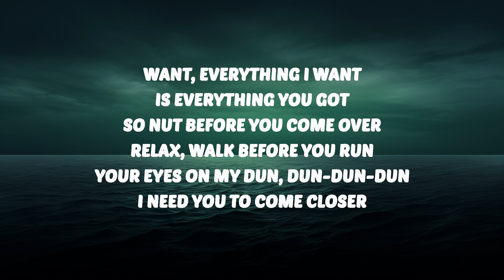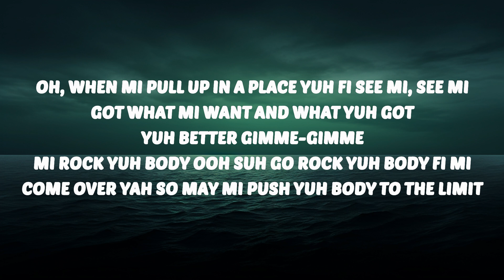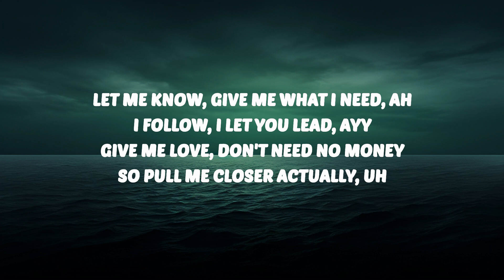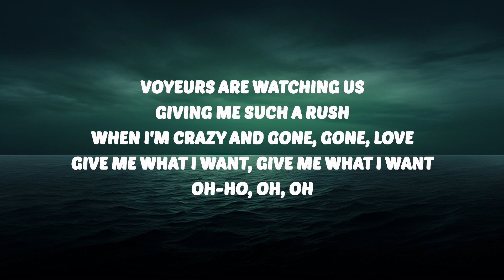Sam Smith - Gimme (Lyrics) ft. Koffee & Jessie Reyez | 25 Min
🎶 Sam Smith - Gimme (Lyrics) ft. Koffee & Jessie Reyez

[Verse 1: Sam Smith with Jessie Reyez]
Want, everything I want
Is everything you got
So nut before you come over
Relax, walk before you run
Your eyes on my dun, dun-dun-dun
I need you to come closer

[Pre-Chorus: Sam Smith]
Voyeurs are watching us
Giving me such a rush
When I'm crazy and gone, gone, love
Give me what I want, give me what I want

[Chorus: Jessie Reyez & Koffee]
Gimme, gimme, gimme, gimme
Gimme, gimme what I want, what I want, yeah
Gimme, gimme what I want, what I want, yeah, uh

[Verse 2: Koffee & Sam Smith]
Oh, when mi pull up in a place yuh fi see mi, see mi
Got what mi want and what yuh got yuh better gimme-gimme
Mi rock yuh body ooh suh go rock yuh body fi mi
Come over yah so may mi push yuh body to the limit
Let me know, give me what I need, ah (Mm)
I follow, I let you lead, ayy (Yeah)
Give me love, don't need no money
So pull me closer actually, uh

[Pre-Chorus: Sam Smith]
Voyeurs are watching us (Voyeurs are watching us)
Giving me such a rush (Giving me such a rush)
When I'm crazy and drunk on love, love
Give me what I want (Give me what I want), give me what I want, yeah (Oh, no, oh-oh, no, oh)

[Chorus: Jessie Reyez & Sam Smith, Both]
Gimme, gimme what I want, what I want (Mm-hmm, mm-hmm)
Gimme, gimme what I want, what I want (Babe, yeah)

[Pre-Chorus: Sam Smith & Jessie Reyez, Sam Smith]
When I'm crazy and drunk on love, love (Love)
Give me what I want, give me